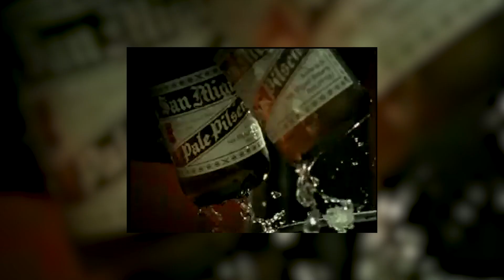AKSİYONCULAR: Jet Li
Aksiyoncular'da Uzak Doğu'dan gelen sert hava dalgasına maruz kalmayı sürdürüyoruz. Bu bölümümüzde, zengin koreografilerim Romeo'su Jet Li'yi mercek altına alıyoruz!

16 yaşındayken Nixon'un kişisel koruması olması adına kendisine sunduğu teklifi reddederek, "tek bir adamın değil 1 milyar çinlinin koruyucu gücü olacağını belirten" Jet Li, o günden bugüne Uzak Doğu için ilham veren bir figür olmaya devam ediyor.

Aksiyoncular serisinin bu bölümünde, Bruce Lee ekolünün en başat ögesi olan Jet Li'nin sinema kariyerinden, Matrix setinden yediği keleğe ve pençesine düştüğü talihsiz hastalığa dair tüm doğrular ve yanlışlar yer alıyor.